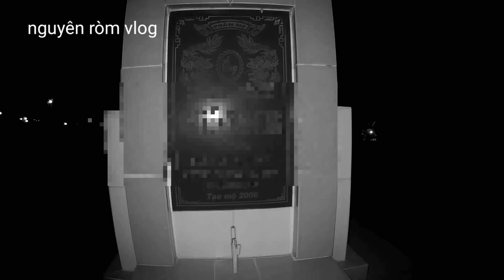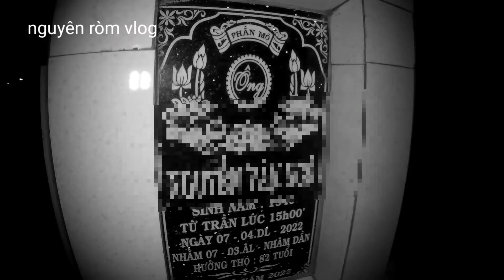Ngôi mộ mới mất .đêm thứ 3 mở cửa mã.linh hồn về nhà (phim ma)